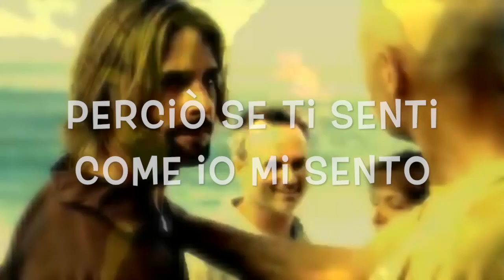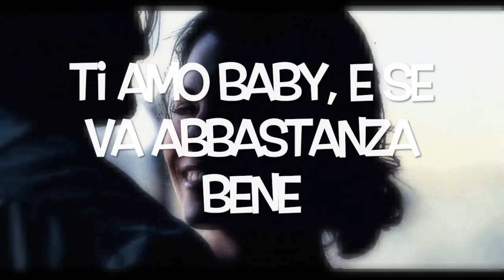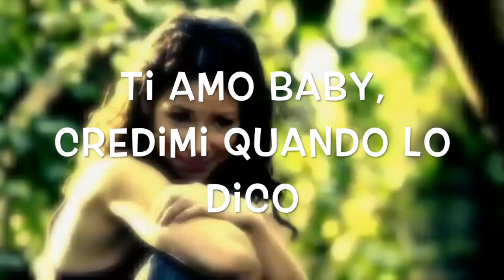Hold Me For A While (traduzione Italiano)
Song by Muse